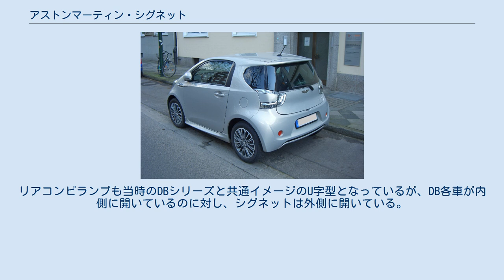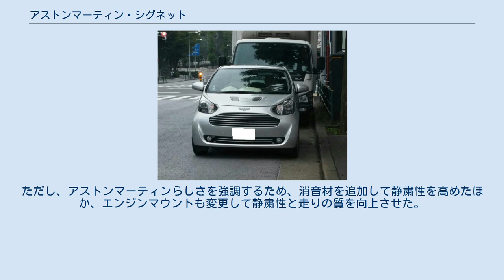アストンマーティン・シグネット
シグネット（CYGNET ）はイギリスの自動車メーカー、アストンマーティンがかつて販売したハッチバックタイプのコンパクトカー（マイクロクーペ）。
ベースとなっているのはトヨタ・iQである。
車名は白鳥の雛に由来。
 日本においてはアストンのラインアップ中、唯一の5ナンバーサイズである。
 アストンマーティンの当時の車種体系はDBS V12、3代目ヴァンテージなどといった大型のスポーツカーやGTカーが中心だが、将来的に環境性能（CAFE＝企業平均燃費）に優れる小型車をラインナップする必要があると判断。
そこで、トヨタ自動車との連携により開発されたのがシグネットである。
 シグネットのベースにiQが選ばれた理由は「シャシー性能の高さ」「サイズ」「高い安全性」「プロポーション」の4つがアストンマーティンの提唱する高級小型車像にマッチしたためである。
 iQの完成車両を日本のトヨタ高岡工場より輸送された後、ボディの内外装を分解し、1台1台職人の手作業によりシグネットへとカスタマイズする方法が採られているため、完成には1台あたり約150時間を要する。
 基本骨格をiQと共用するも、ルーフ、左右ドア、リアフェンダーを除く外板パネル全てが専用設計となった。
フロントにはアストンマーティンのアイデンティティーである「ブライトフィニッシュグリル」が装着され、エンジンフードにはDBSと共通のエアインテークを追加、フロントフェンダー（スカットル上部）にもエアアウトレットを設けられ、iQとは異なる外観意匠としている。
リアコンビランプも当時のDBシリーズと共通イメージのU字型となっているが、DB各車が内側に開いているのに対し、シグネットは外側に開いている。
 インテリアについてはiQをベースとするも、アストンマーティンならではのクラフトマンシップをふんだんに注入することでスポーティさと高級感を付加し、赤色をベースに黒色を組み合わせた本革のシート表皮とトリムをはじめとして、センタークラスターの一部もアストンマーティンらしさを打ち出したダッシュボードとの連続性のあるものに変更されている。
 F・Rサスペンション、1.3L のトヨタ・1NR-FE型直列4気筒エンジン、6速マニュアルトランスミッションまたはCVTなど、シャシやパワートレインはiQそのものである。
ただし、アストンマーティンらしさを強調するため、消音材を追加して静粛性を高めたほか、エンジンマウントも変更して静粛性と走りの質を向上させた。
 メーカー公認のPR画像がYouTubeで閲覧可能である。